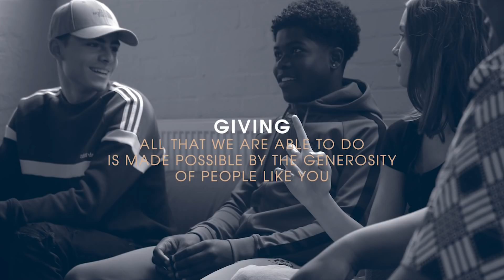Riverside Vineyard Online | Sunday 19 April | Navigating Worry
So glad you could join us as we kick off our new series Navigating Life Well...